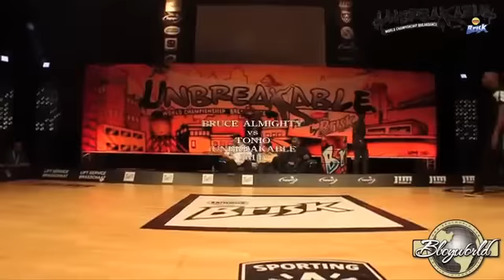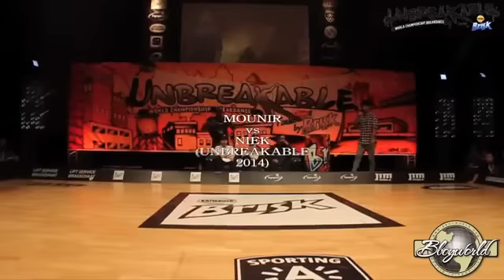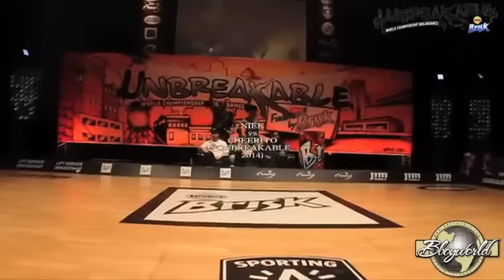FULL UNBREAKABLE 2014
РЕКЛАМА В НАШЕЙ ГРУППЕ ] ВАШИХ МАГАЗИНОВ, ШКОЛ, ГРУПП , ТОВАРОВ и др... ОСОБЕННАЯ РЕКЛАМА ФЕСТОВ

Лучшая Брейк Данс группа | Best Break Dance group in VK